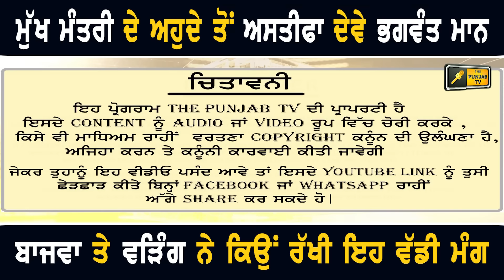ਮੁੱਖ ਮੰਤਰੀ ਭਗਵੰਤ ਮਾਨ ਤੋਂ ਅਸਤੀਫੇ ਦੀ ਮੰਗ CM Bhagwant Maan should resign: Partap Bajwa and Raja Warring